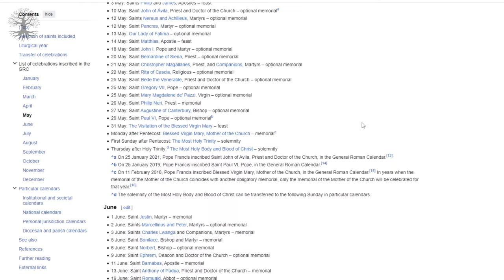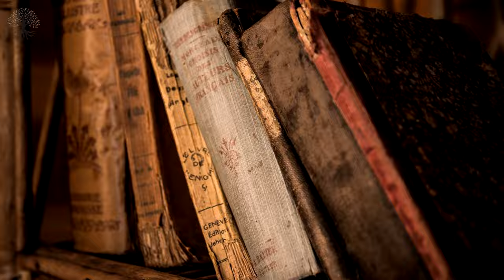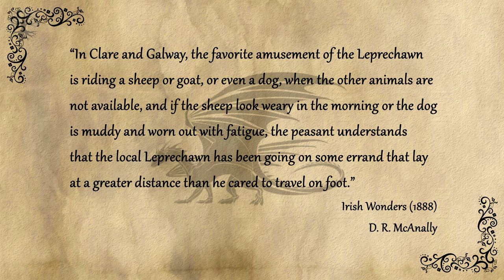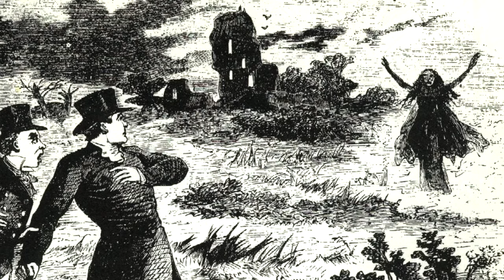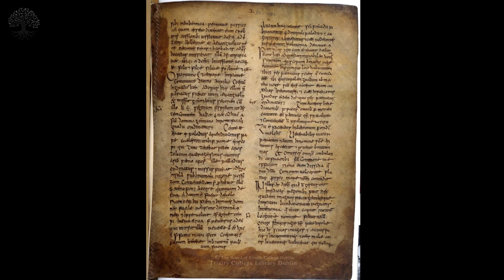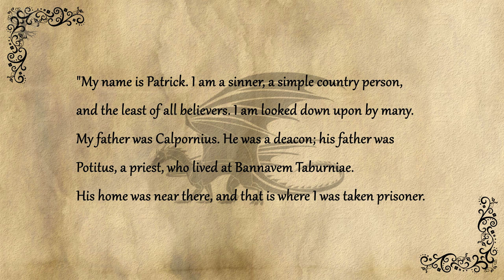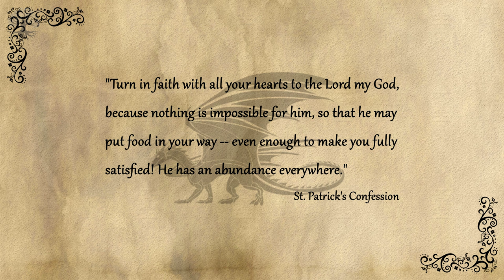St. Patrick's Day Special: History of Irish Myths! (Leprechauns, Banshees, and more)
Just in time for St. Patrick's Day, let's examine some of the real history behind some of Ireland's most well-known legends, including leprechauns, banshees, the "Irish Dracula" Abhartach, and St. Patrick himself!

Chapters:
0:00 Introduction
1:02 Leprechaun
3:06 Banshee
4:19 Abhartach
6:42 The Real St. Patrick

Limited list of sources:
Project Gutenberg EBook of Irish Wonders

Was Dracula an Irishman?

St. Patrick's Confessio

St. Patrick's Letter to the Soldiers of Caroticus